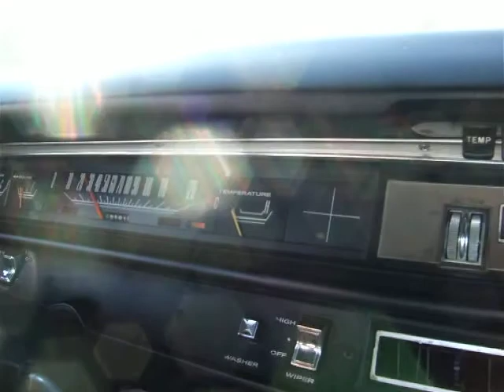The Dodge - 10th Anniversary 2/2 Ride Along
10th Anniversary of the day I bought my first car. A 1969 Dodge Coronet 440